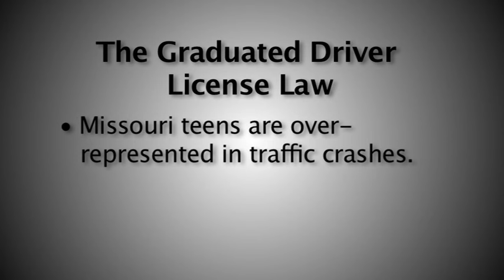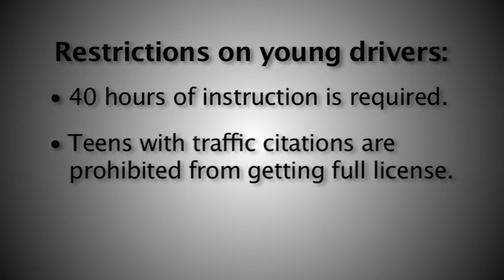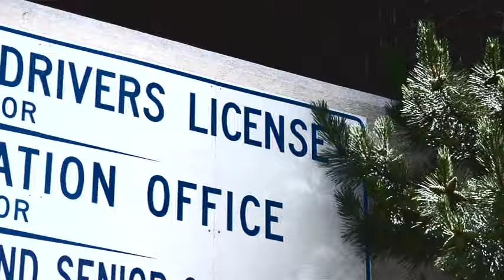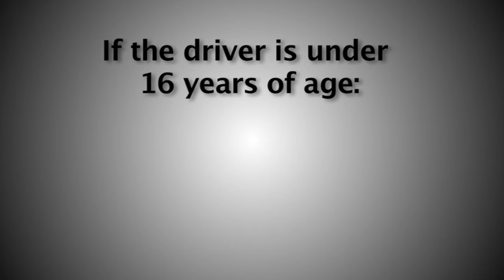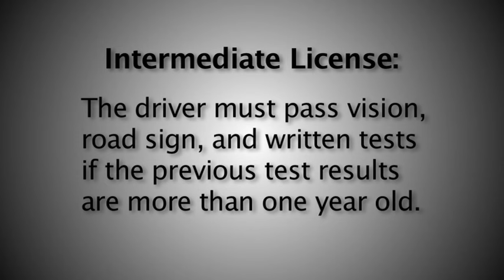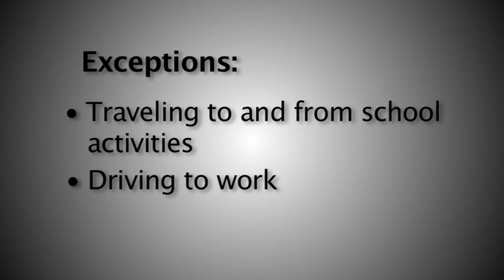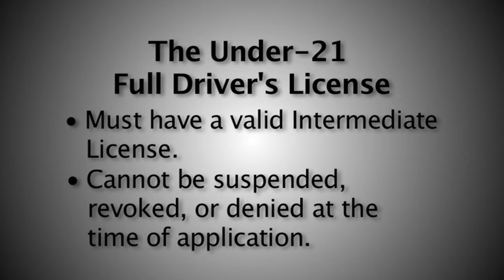Missouri Graduated Driver License Law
Missouri's Graduated Driver License law requires that all first-time drivers between 15 and 18 years old complete a period of driving with a licensed driver (instruction permit), and restricted driving (intermediate license), before getting a full driver license.